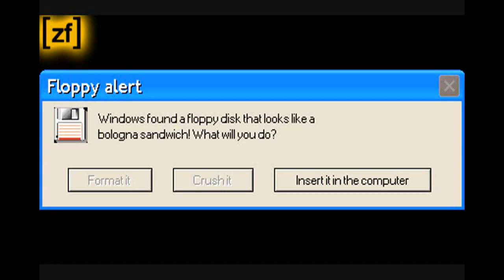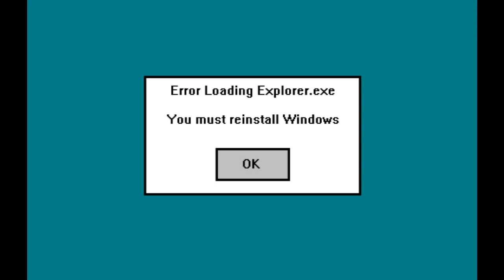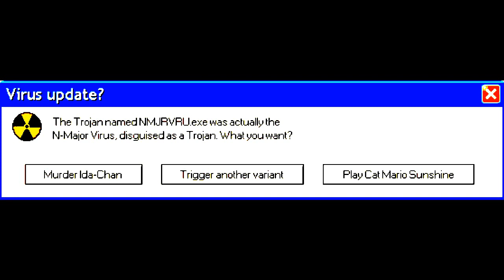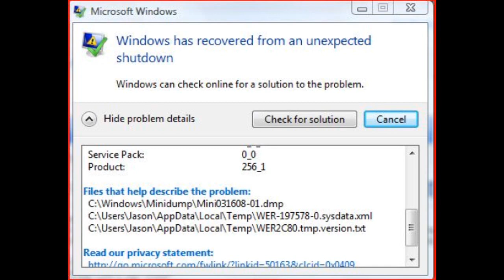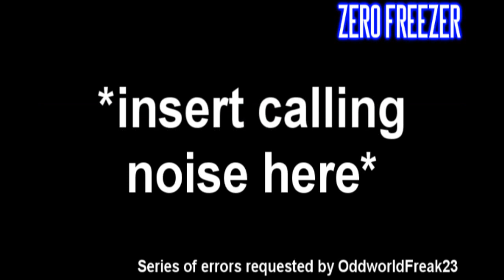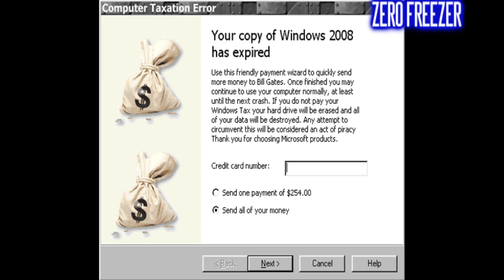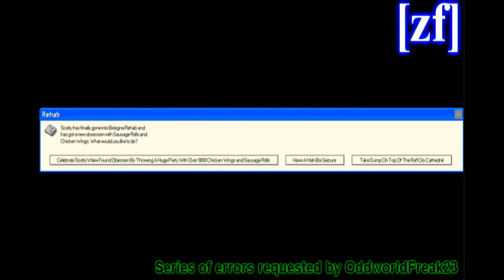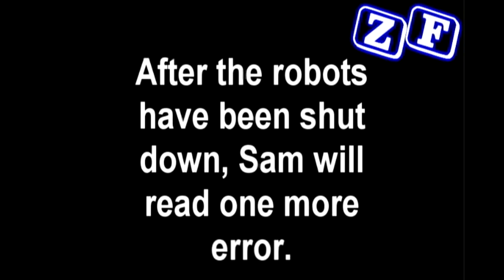Microsoft Sam reads HUGE Windows Errors (Season 3)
The full Season 3 of HUGE Windows Errors!

The episodes compiled are in their original form.
My Tox ID: EA6BAB0BC0FE9A18F287AF452C73F0745FF59A8FC36A78D9B9B66797DB7F3A2BA79625EB5982